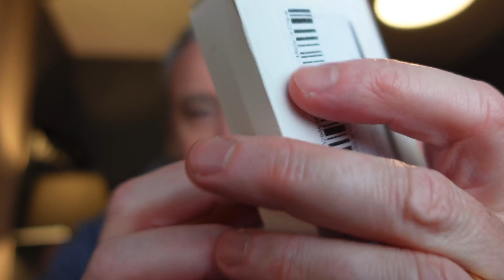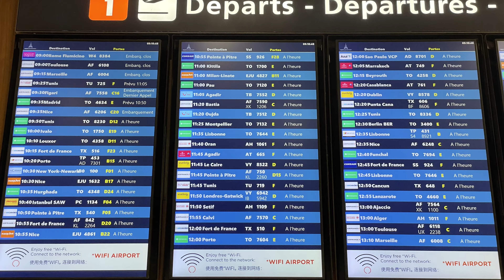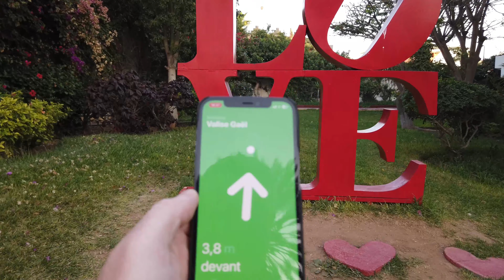Test et présentation d'un Airtag compatible : ça marche vraiment ?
Présentation et test d'un module compatible avec la fonction Localiser d'Apple.
Pour à peine 5€, je vous montre qu'il fait aussi bien que le produit d'Apple à 40€.

Module type Airtag à 5€

Matériel utilisé pour les vidéos:
Sony ZV1 🎥
iPhone 12 Pro📱
DJI Osmo Pocket 📹
DJI Osmo Action 🎥
Rode VideoMicro 🎙
Micro cravate 🎙
iMac 27 pouces 🖥

00:00 Introduction
00:11 Le prix de l'Airtag
00:38 Alternative au produit d'Apple
01:10 Présentation du test
01:33 Appairage du module
02:30 Le départ
02:54 Suivi des trackers
04:52 Pas de puce U1
05:39 Conclusion